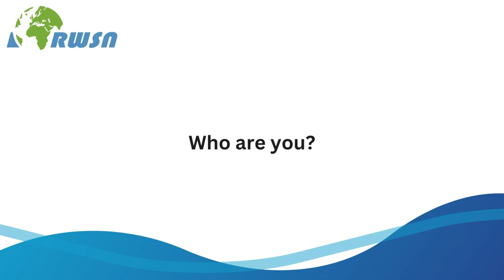Career Chat: Colin Herron, Global Water Partnership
Interview with Colin Herron, Senior Water Resources Specialist, Global Water Partnership, Sweden, at UN Water Annual Meeting